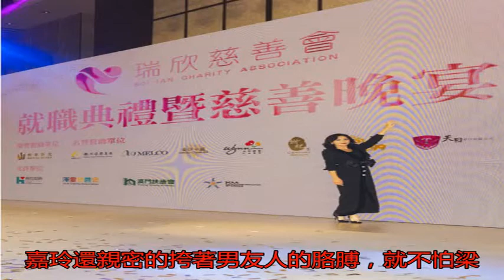劉嘉玲知性打扮現身活動 挎男友人胳膊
如今已經52歲的劉嘉...